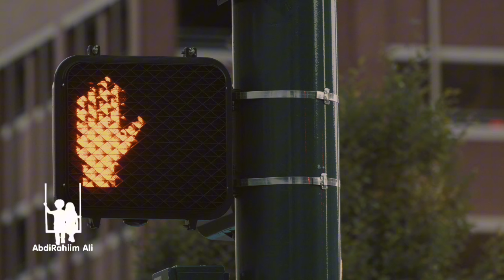Willow Qoftan Hasi Deyn Gabarey Adna Sidan Samey || Wax Yaabahan Inad Hesho Waa Dhif Ka Faa'ideyso.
AbdiRahiim Ali

More Please Share

Arimo Jaceyl